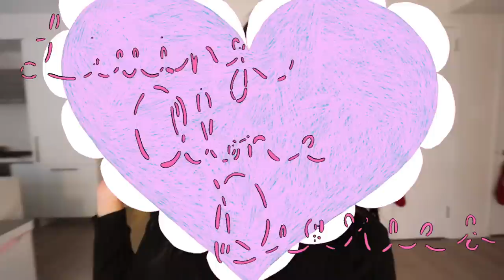Home Alone| Inviting friends to My New Apartment, White Elephant Party, Ski Getaway!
my week spent with special people❤️